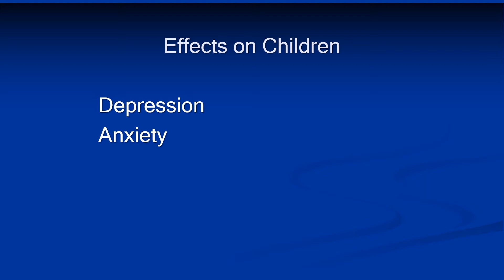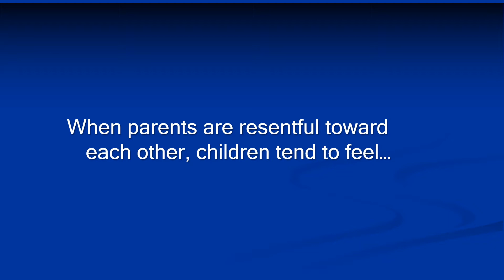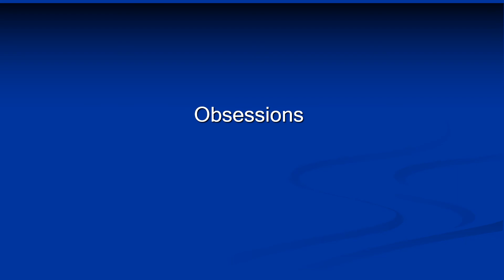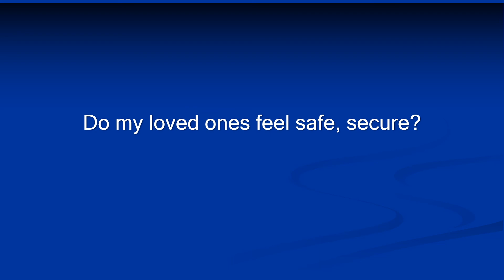Emotional Abuse Symptoms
Emotional abuse creates invisible scars on adults and on children who live in households plagued by chronic resentment, anger, or emotional abuse.